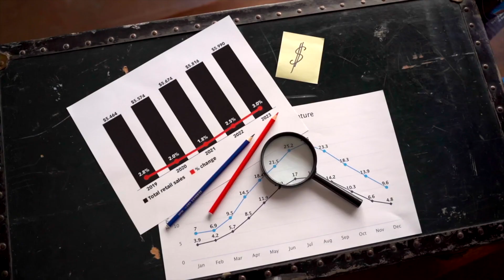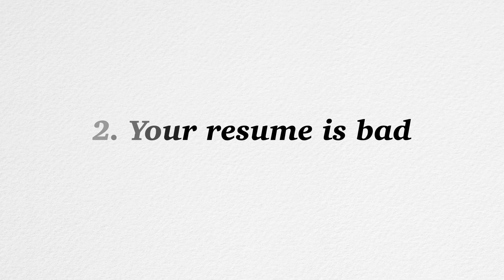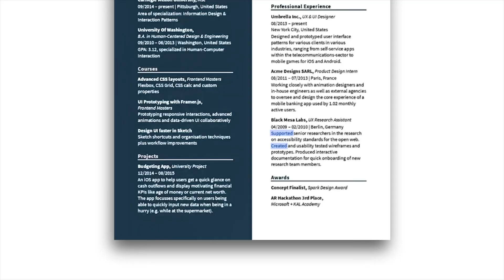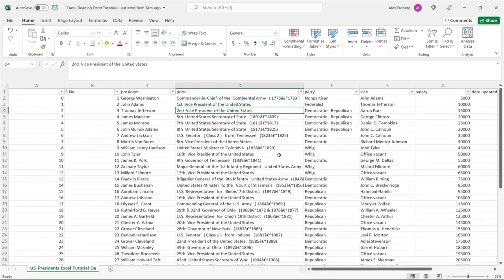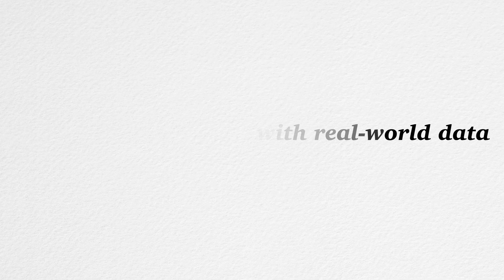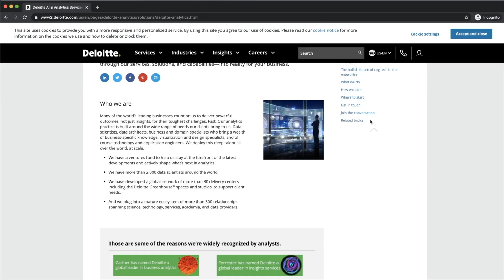8 Reasons Why You CAN'T Become a Data Analyst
Hey friends, in this video, talk about the reasons why you might find it hard to become a data analyst.

➢ My camera (aka my phone)
➢ Standing Desk
➢ Desk Lamp
➢ Keychron Keyboard
➢ 4 Hour Workweek
➢ Show Your Work
➢ Steal Like an Artist
➢ Keep Going
➢ Fake Plant
➢ Water Bottle
➢ Monitor Stand

TIMESTAMPS
0:00 - Intro
0:31 - 1. Lack of technical skills
1:34 - 2. Your resume is bad
2:33 - 3. Not having a portfolio
3:09 - 4. Lack of problem solving skills
3:35 - 5. Lack of data analysis concepts knowledge
4:06 - 6. Limited experience with real-world data
4:51- 7. Lack of domain knowledge
5:37 - 8. Ineffective communication skills
6:14 - Outro